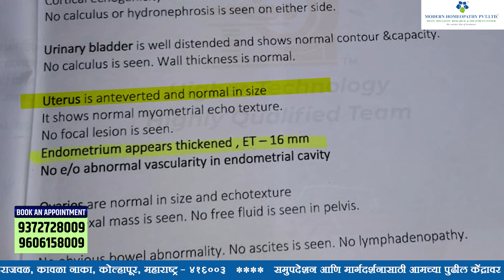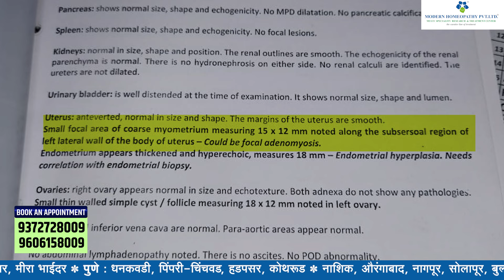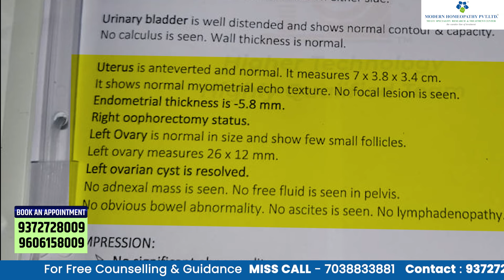Cancer? प्रेगनन्सी के लिये हो रही दिक्कत कैंसर की पहली स्टेज हो सकती है | Success Story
प्रेगनन्सी के लिये हो रही दिक्कत कैंसर की पहली स्टेज हो सकती है | आइए जानते हैं मरीज का अनुभव और इलाज। (Success Story)

श्वेता पाटिलजी ने प्रेगनंनसी  के लिए कई जगह इलाज कराया। लेकिन इससे उनको कोई फर्क नहीं मिला। तो उन्होंने पुणे में एक डॉक्टर को दिखाया| वहां उनको पता चला कि उन्हें कैंसर की पहली स्टेज होनेकी संभावना है और डॉक्टर ने उनको इसका इलाज कराने को कहा। उनके गर्भाशय के'अस्तर की मोटाई बढ़ गई थी | इसके बाद उन्होंने मॉडर्न  होम्योपैथी उपचार लेना शुरू कर दिया। इलाज के बाद कुछ ही महीनों में उनकी सभी परेशानियां कम हो गईं। उनका बढ़ता वजन कम हो गया, उनको  पूरे एक महीने तक ब्लीडींग होता था। मॉडर्न होम्योपैथी के उपचार के बाद उनकी महावरी नियमित होने लगी। गर्भाशय का सिस्ट पूरी तरह से कम हो गया। मॉडर्न  होम्योपैथी के इलाज के बाद श्वेताजी की सभी रिपोर्ट सामान्य हैं। श्रीमती श्वेताजी पूरी तरह से ठीक हो गई हैं और सामान्य जीवन जी रही हैं।

Shweta Patil's treatment with modern homeopathy, under Dr. Vijaykumar Mane guidance, led to significant health improvements. Modern homeopathy successfully addressed her health concerns, allowing her to start pregnancy treatment without issues.
Modern Homeopathy has treated over 1, 80,000+ patients worldwide with our Curative line of Treatment. The success stories of patients who found cancer-free healthy life from Modern Homeopathy’s research-based treatment are numerous.

Why Choose Modern Homeopathy?
 Curative Line of Treatment
 No side-effects
 No Need for Surgery
 Revolutionary Cure for Chronic Diseases
 Over 1, 80,000+ patients have been treated successfully
 Over 29+ Years of Experience
 99.9% Cured Ratio